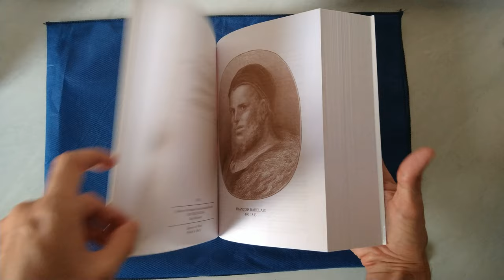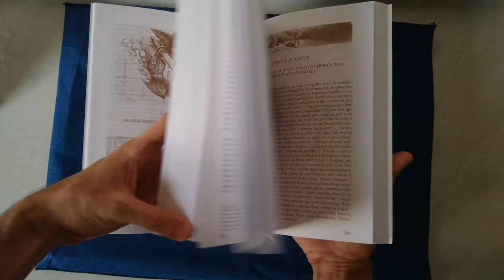Gargântua e Pantagruel de François Rabelais - Editora Itatiaia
Um pouco do vislumbre desta bela edição completa da obra; venho com este vídeo, em principal pelo fato de aqui no youtube, não haver nenhum outro vídeo demonstrando tal edição, que a isso merece, na nobre intenção de guiar novos compradores da edição.
Rabelais soube, como poucos, observar e transpor para os livros a cultura e a forma de se expressar do povo. Seus livros são muito importantes e 'Gargântua e Pantagruel', à época, despertou a fúria da igreja. A epopeia de Pantagruel e seu pai Gargantua, gigantes de apetites imensos, critica a estagnação medieval, atacando a igreja, a cavalaria e a política. Também foi considerada obscurantista e indecorosa por exprimir os instintos mais básicos dos indivíduos. Rabelais revolucionou a estética literária. Muitos especialistas, hoje, o colocam ao lado de Shakespeare e Cervantes.